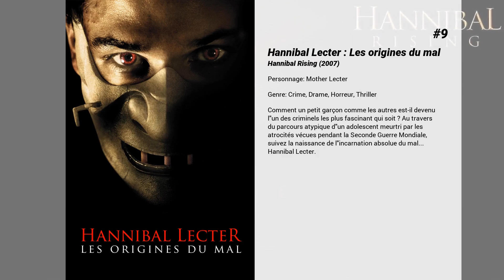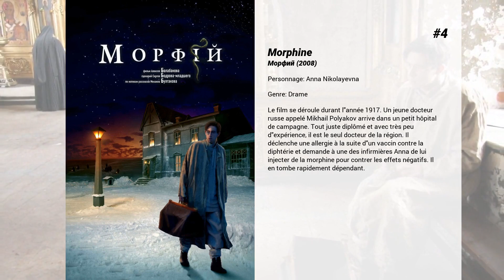Les meilleurs films d'Ingeborga Dapkūnaitė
Les meilleurs films d'Ingeborga Dapkūnaitė nous présente...

11. Branded
Dans un futur proche, les grandes corporations ont pris le pouvoir et maintiennent la population dans un monde d'illusion. Un homme va tenter de faire éclater la vérité...

10. In Tranzit
Après la Seconde Guerre mondiale, un groupe de prisonniers de guerre allemands est conduit, par erreur, vers un camp russe tenu par des femmes qui n'hésitent pas à faire subir de nombreuses humiliations aux captifs.

9. Hannibal Lecter : Les origines du mal
Comment un petit garçon comme les autres est-il devenu l'un des criminels les plus fascinant qui soit ? Au travers du parcours atypique d'un adolescent meurtri par les atrocités vécues pendant la Seconde Guerre Mondiale, suivez la naissance de l'incarnation absolue du mal... Hannibal Lecter.

8. Mathilde
Nicolas II, l'empereur de Russie, rencontre la danseuse polonaise, Matilda Kschessinska, qui a assuré la gloire du ballet russe. Une passion naît entre eux, une passion qui pourrait changer le cours de l'histoire russe. Un amour devenu une légende. Chacun connaît dans sa vie des jours qui peuvent la changer pour toujours, quand surgit l'essentiel. Tu écoutes la voix de l'amour, et tu fais ton choix. Mais si le souverain d'un empire aime une danseuse dont la beauté l'ensorcelle…

7. L'Affaire Farewell
Moscou, au début des années 80, en pleine Guerre Froide.Sergueï Grigoriev, colonel du KGB déçu du régime de son pays, décide de faire tomber le système. Il prend contact avec un jeune ingénieur français en poste à Moscou, Pierre Froment. Les informations extrêmement confidentielles qu'il lui remet ne tardent pas à intéresser les services secrets occidentaux. Mitterrand lui-même est alerté et décide d'informer le président Reagan : un gigantesque réseau d'espionnage permet aux Soviétiques de tout connaître des recherches scientifiques, industrielles et militaires à l'Ouest ! Les deux hommes d'État décident d'exploiter ces données ultra sensibles transmises par une mystérieuse source moscovite que les Français ont baptisée : ' Farewell '. Homme sans histoires, Pierre Froment se retrouve alors précipité au cour de l'une des affaires d'espionnage les plus stupéfiantes du XXème siècle. Une affaire qui le dépasse et qui menace bientôt sa vie et celle de sa famille.

6. Red Sparrow
Une jeune ballerine, dont la carrière est brisée nette après une chute, est recrutée contre sa volonté par les services secrets russes. Entraînée à utiliser ses charmes et son corps comme une arme, elle découvre le plaisir que lui donne ce nouveau pouvoir et devient rapidement l’un de leurs meilleurs agents. Sa première cible est un agent infiltré de la CIA en Russie. Entre manipulation et séduction, un jeu dangereux s’installe entre eux.

5. Mission : Impossible
Les membres d'un commando de la CIA sont envoyés à Prague avec pour mission d'appréhender, lors d'une réception dans l'ambassade américaine, un espion ennemi qui s'apprête à dérober une disquette contenant la liste secrète des agents en Europe centrale. Seulement ils ignorent que la CIA, persuadée que le commando est infiltré par une taupe, a envoyé une seconde équipe sur place.

4. Morphine
Le film se déroule durant l'année 1917. Un jeune docteur russe appelé Mikhail Polyakov arrive dans un petit hôpital de campagne. Tout juste diplômé et avec très peu d'expérience, il est le seul docteur de la région. Il déclenche une allergie à la suite d'un vaccin contre la diphtérie et demande à une des infirmières Anna de lui injecter de la morphine pour contrer les effets négatifs. Il en tombe rapidement dépendant.

3. Soleil trompeur
A travers l'histoire de Dimitri et de Maroussia, hommage aux victimes et à tous ceux qui ont été brûles par le soleil trompeur de la révolution.

2. Sept ans au Tibet
À la fin de l'été 1939, l'alpiniste autrichien Heinrich Harrer, qui rêve de conquérir le Nanga Parbat, sommet inviolé de l'Himalaya, accepte de l'argent nazi pour y planter le drapeau à croix gammée. La guerre éclate. Prisonnier des Britanniques à la frontière de l'Inde, il s'évade. Commence alors une longue errance qui se termine à Lhassa, résidence du jeune dalaï-lama avec qui il se lie d'amitié.

1. Война